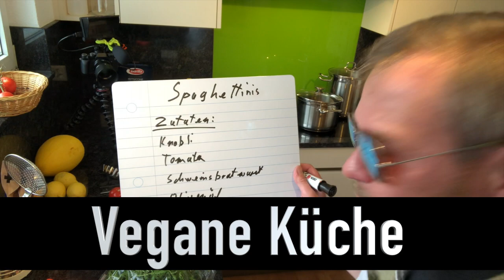exklusive Kochkurse: Zackbuum.Online!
Im Pastauniversum kriegen auch wir eine Pizza gebacken.
Exklusive Kochlektionen mit Reto Schläppi